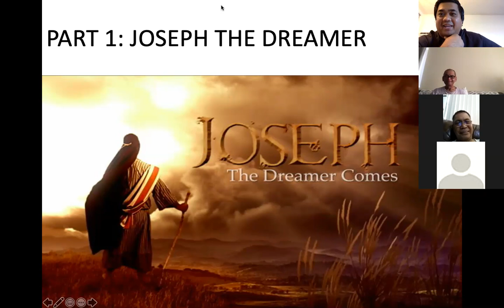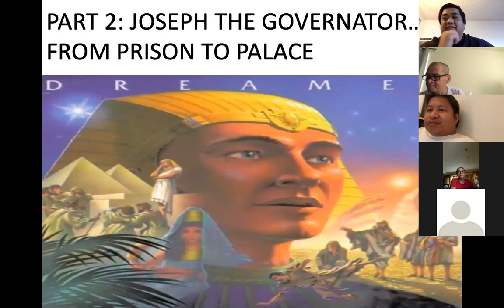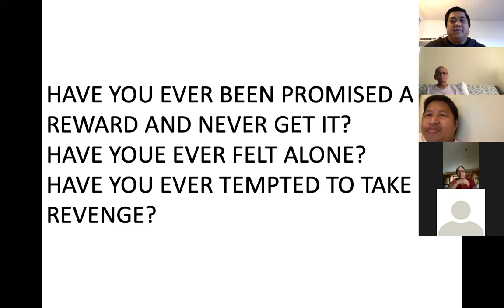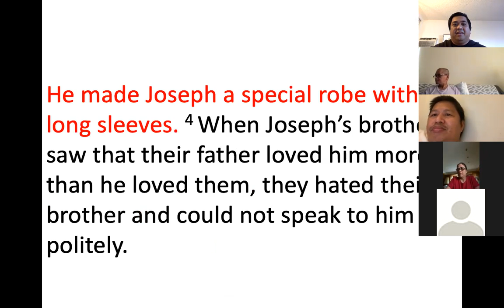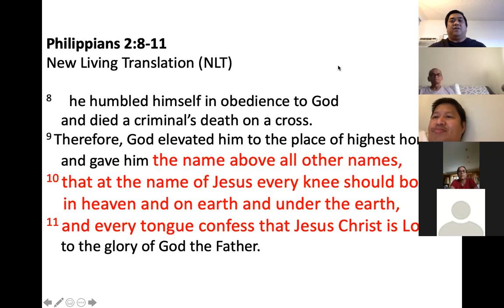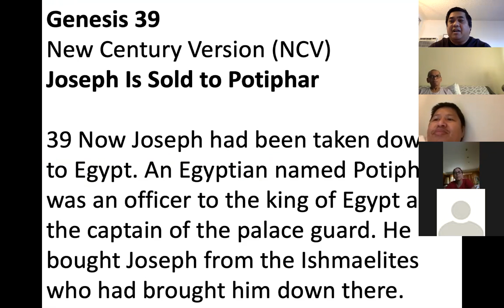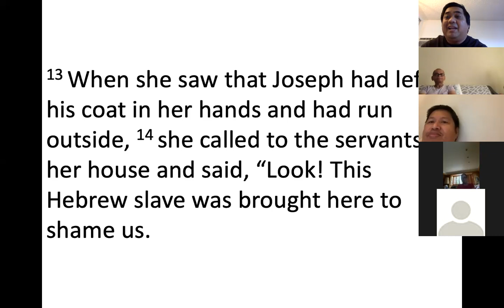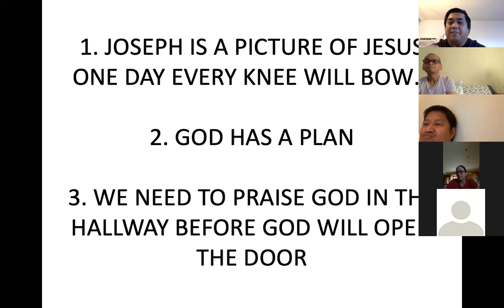5/27/2020 Zoom LifeGroup with Pastor Jeff Padre Guiwa